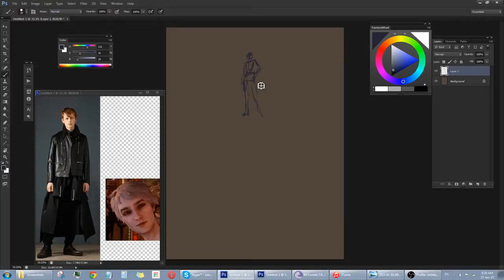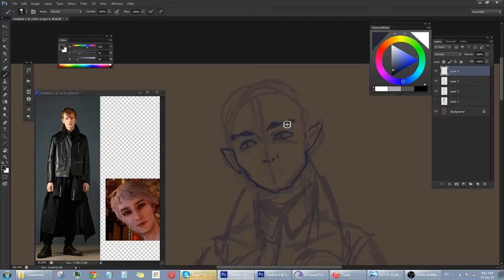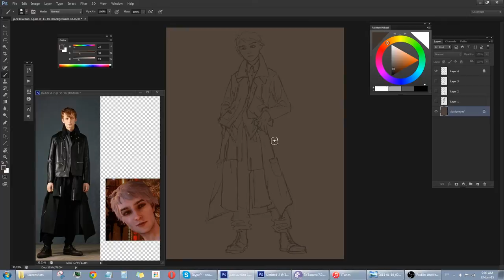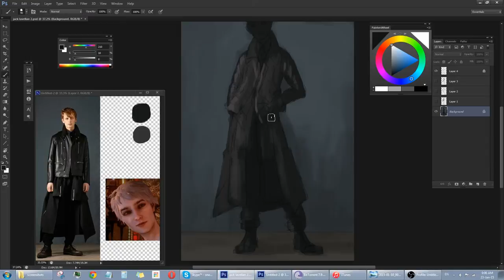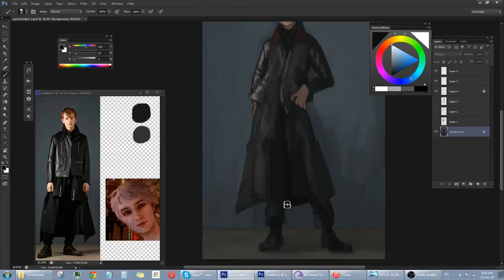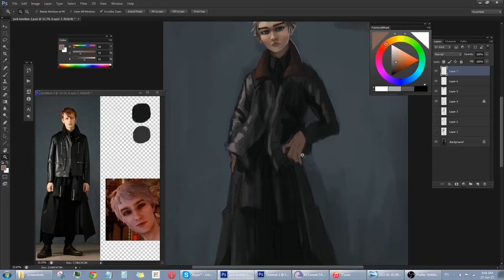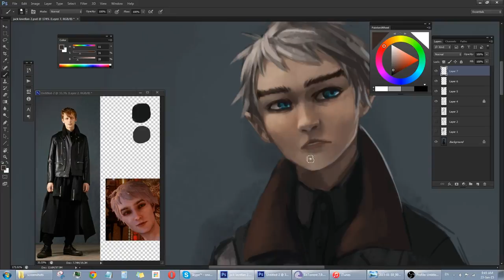PAINTING TIMELAPSE - Dragon Age: Inquisition pt.1